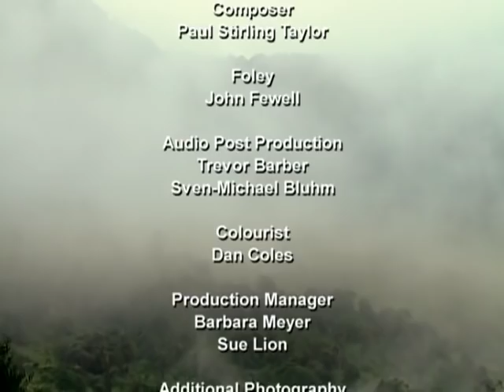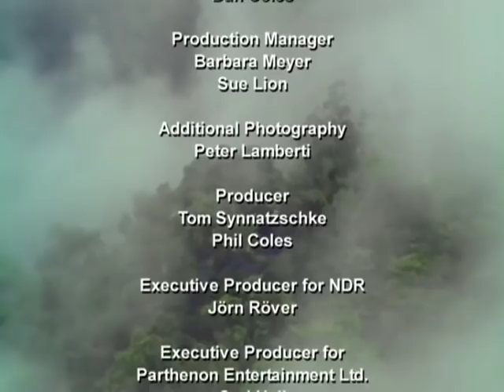Pure Nature Specials Jaguar Man